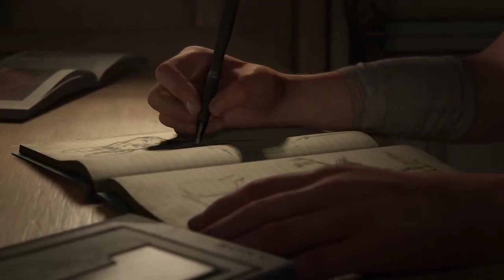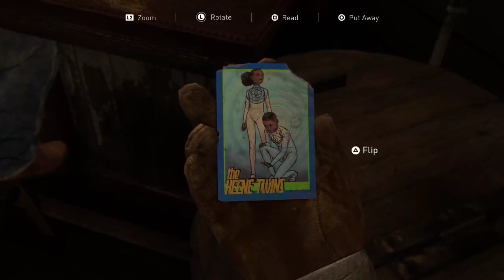Let's Play: THE LAST OF US PART II | Part 1: Jackson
It's finally time to begin the sequel! I started playing on release day, so I have several videos saved up, ready for upload. In Part 1, Joel and Ellie have been living in Jackson for several years, and we meet a new cast of characters: Dina, Jesse, and the mysterious Abby. This will be a thorough playthrough.

Note that the game audio is pretty quiet for the first few videos, but I adjust it later on. I must have overcompensated for the super loud audio last time!

Game Description: "Five years after their dangerous journey across the post-pandemic United States, Ellie and Joel have settled down in Jackson, Wyoming. Living amongst a thriving community of survivors has allowed them peace and stability, despite the constant threat of the infected and other, more desperate survivors.